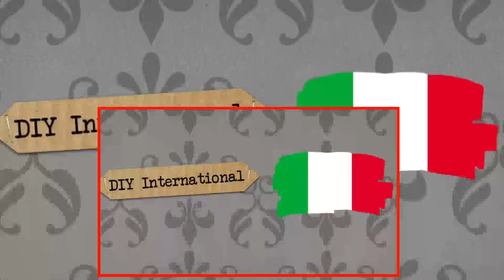Tatuaggio fai da te. Istruzioni per un tatuaggio temporaneo – DIY Idee per l’estate